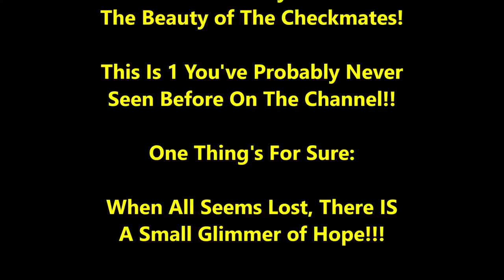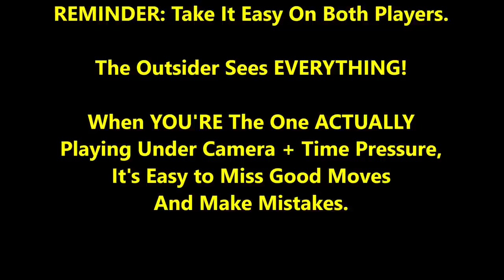Super Sharp Game Leads To Sweet Never Before Seen Mate! Killa Khalil vs Kaiski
It's a sharp game that leads to an epic mate!